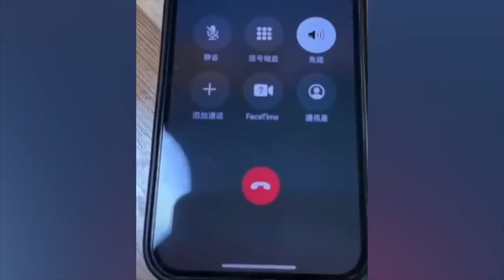TOP NEWS: Is Xi preparing for significant actions?; Japanese Embassy got 400,000 abusive phone calls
0:00 Highlights
0:40 Is Xi preparing for significant actions? Several Ministers have recently disappeared
4:25 Japanese Embassy in China received 400,000 abusive phone calls
6:04 ASEAN launches first-ever joint military drills near disputed South China Sea
7:53 China denies banning iPhone, but experts say the ban has many purposes
9:58 Chinese officials give warnings after tornado wreaks havoc, killing 5